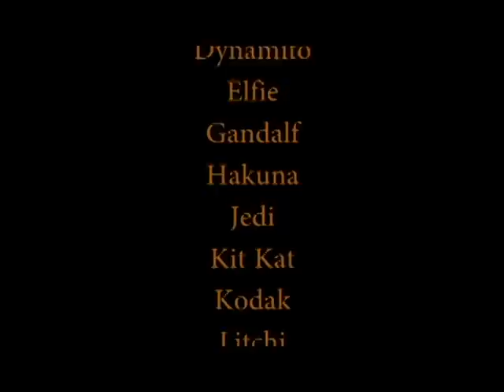Vidéo-clip chanson de camp 2015 - Cégep de l'Outaouais - campus Gabrielle-Roy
Le vidéo-clip de la chanson de camp de l'été 2015 des camps de jour Sportmax au cégep de l'Outaouais, campus Gabrielle-Roy à Hull.